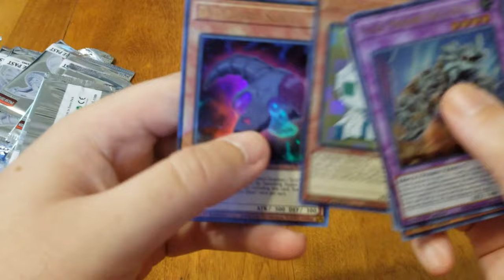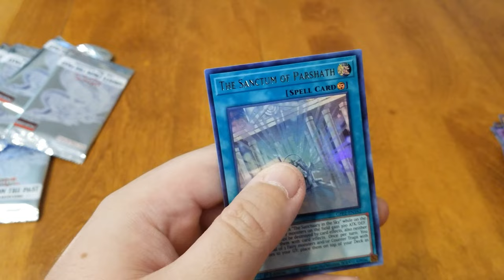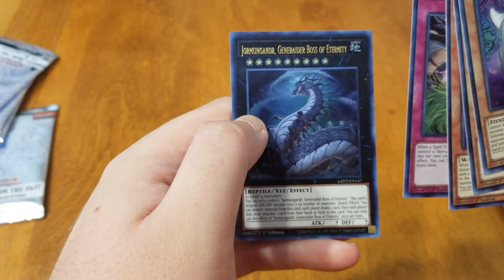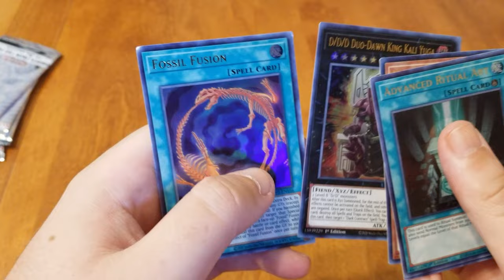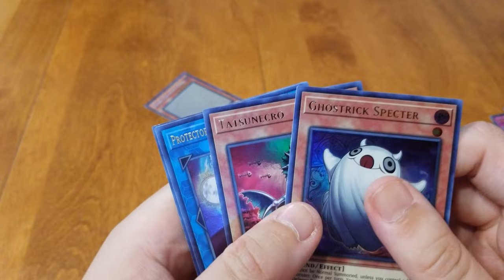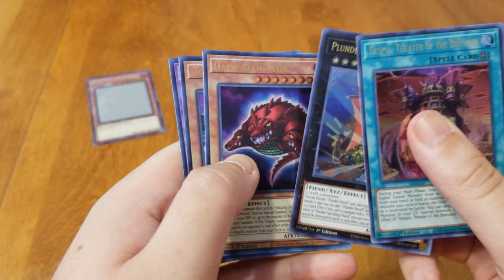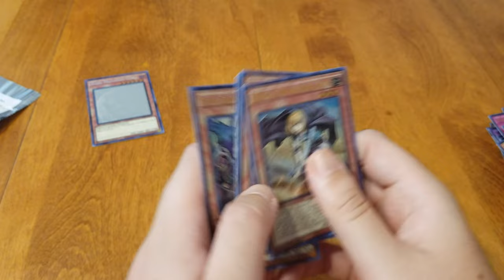Insane Yu-Gi-Oh Card Pull! $700 Rare Card!!!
I'm back with another unwrapping video and this time I got an an insane $700 card pull from a pack!

Relevant words:
cardstock youtube yugioh youtube master duel yugioh master duel yu gi oh yu gi oh cards yugioh cards at walmart yugioh sealed duel yugioh budget duel yu-gi-oh! yugioh! yu-gi-oh gx yugioh yugioh cards yugioh cards opening yugioh tcg yugioh collection yugioh opening free yugioh cards old yugioh cards youryugiohchannel deck yugioh giveaway opening yugioh packs yugioh deck yugioh budget yugioh expensive cards yugioh! cards opening yugioh packs yugioh video yugioh! opening cardstock